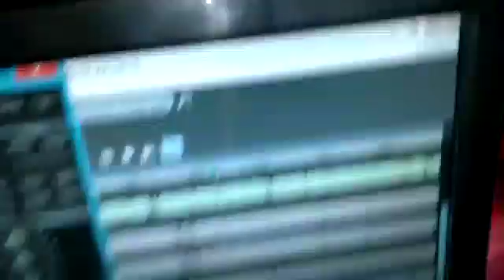O PlayBoy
Gust@ Serroty